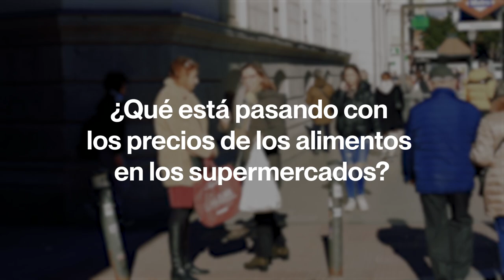🛒 ¿POR QUÉ SUBEN TANTO LOS PRECIOS DEL SÚPER? La gente tiene clara cuál es la solución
España tiene la inflación más baja de toda la UE y, a pesar de la reducción del IVA en varios productos, sus precios siguen subiendo en supermercados como Mercadona. Salimos a la calle a preguntar por la cesta de la compra y las medidas propuestas por Podemos para poner freno a la escalada de precios.